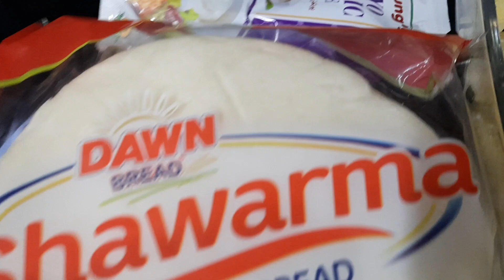Mouth watering recipe | homemade shawarma | Arabian shawarma with lebanese sauce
here you can get the complete recipe of arabian shawarma with lebanese sauce..